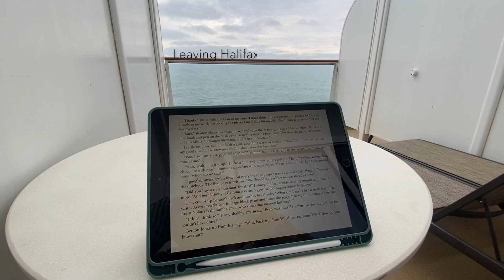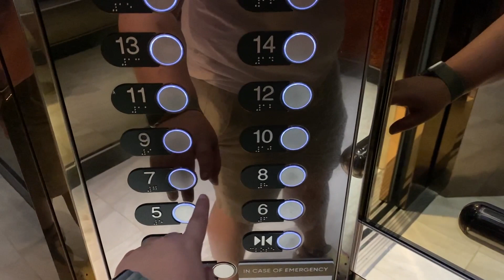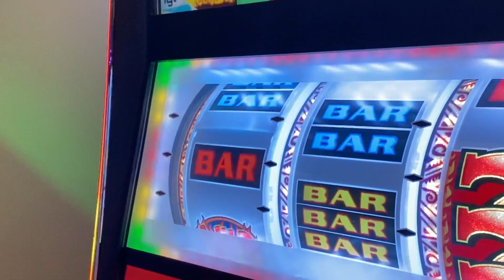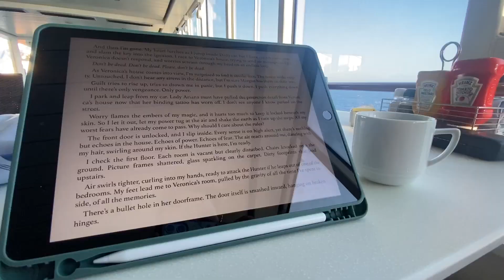making poor choices but it was fine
Canadian East Coast Cruise
September 2023